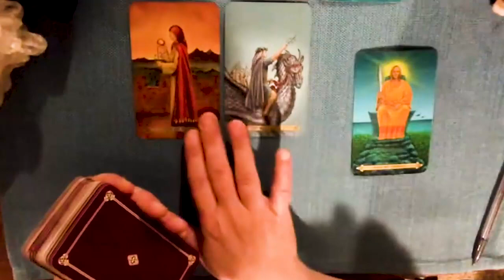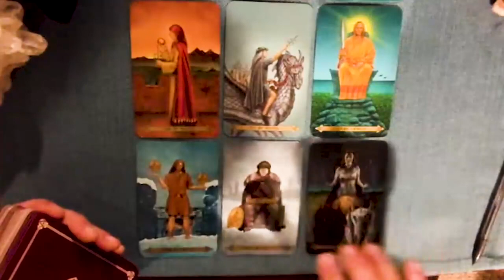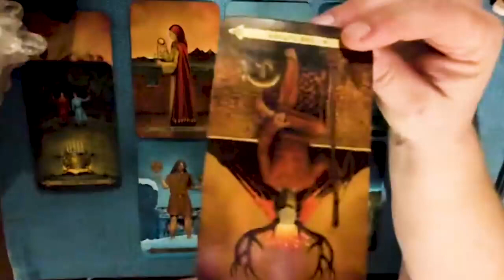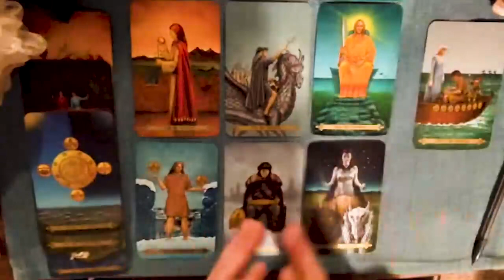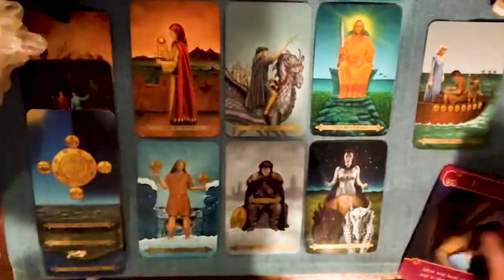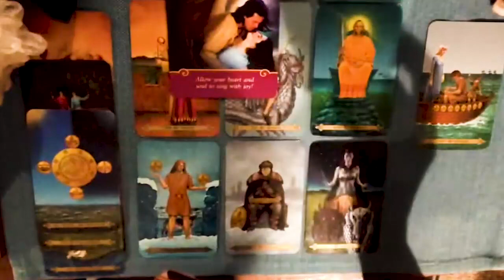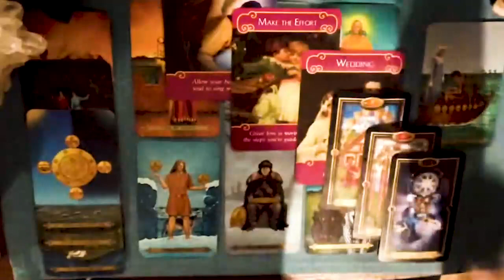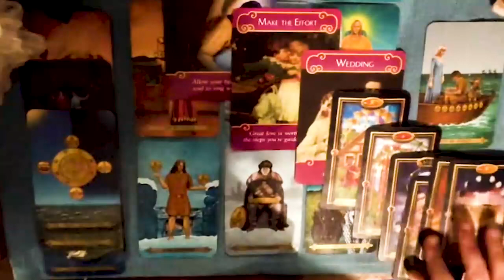AQUARIUS FEBRUARY 2024 THIS PERSON HAS A PLAN UP THEIR SLEEVE! BE VERY CAUTIOUS! AQUARIUS TAROT LOVE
AQUARIUS FEBRUARY 2024 - THIS PERSON HAS A PLAN UP THEIR SLEEVE! BE VERY CAUTIOUS! AQUARIUS FEBRUARY TAROT LOVE READING
Hello!!!